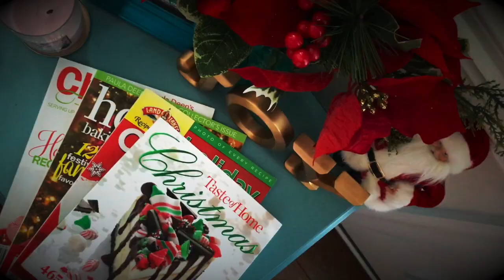Favorite Cleaning Products of 2017 | Vlogmas Day 15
Cleaning and organizing are two of my favorite things. I have found a few of my favorite cleaning products this year and I wanted to hare them with you! Let me know your favorite cleaning products in the comments below.

My name is Taylor and I make videos on all the things that I love! Beauty videos, theatre vlogs, weekly vlogs, Disney video’s and lots of vintage videos. I hope you enjoy my corner of the internet and check back every Thursday for new videos!